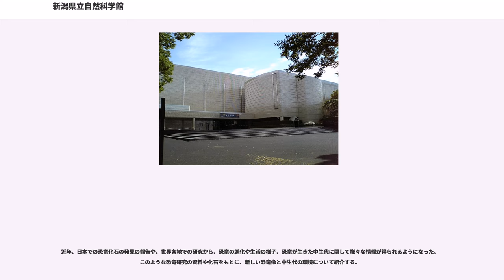新潟県立自然科学館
新潟県立自然科学館（にいがたけんりつしぜんかがくかん）は、新潟市中央区女池南3丁目にある新潟県立の科学館。財団法人科学技術広報財団、株式会社コングレの共同事業体「サイエンス・フューチャーグループ」が指定管理者として運営管理を行っている。

多彩なファンタジーサイエンスに「見て、触れて、操作して、遊びながら」科学に対する興味を喚起できるように展示設計された、本格的な参加・体験型の大型総合科学館。鳥屋野潟湖畔に位置し、館内の展示は「自然の科学」「生活の科学」「不思議な広場」「新潟県の移り変わり」の4つの分野に分けられ、自然科学を総合的に理解できるように構成されている。

このほか、日本海側最大級のプラネタリウム、実物大の恐竜が動く「マイアサウラ劇場」、迫力ある立体映像が楽しめる「バーチャル・リアリティ劇場」、科学館オリジナル二足歩行ロボットがいる「生活を豊かにするロボット」などがあり、さらに館内では様々な実験・実演を行っている。

屋外展示場ではソーラーカーの乗車体験、西洋の古城をイメージした太陽の城、ロケットやヘリコプターがあり楽しめる。また広い花木園もあり自然観察や散策にも事欠かない。屋内の展示品が多いので、天気を気にせずゆっくりと学びながら楽しめる。エントランスホールには科学のモニュメント「カラクリン生命球」が展示してある

建設当時、新潟県政に対する県民ニーズは多様化し、物質的な面だけでなく、精神的な充実感も求められる時代になっている。新潟県では、魅力ある郷土建設のため、文化社会開発など諸施策の展開を図っていたが、とりわけ、青少年の創造性を育む施設の充実に努めていた。このような背景の中で、新潟県が立県100年を契機に建設した県立自然科学館は、時代を担う青少年が科学を正しく理解し、心豊かで創造性に富んだ社会人として立派に成長することを願ってつくられたものであり、当県の同種文化施設の中心的存在として位置づけられるものである。

地球は、銀河宇宙の中にあっては、ほんの小さな存在にすぎないが、そこに発生した人類は、大昔から果てしない宇宙に対して、限りない興味を持ち続けてきた。そして、科学の著しい進歩は、今、宇宙の未知の扉を少しずつ開き始めている。

このコーナーの中央に浮かぶ太陽系模型は、パイオニアやボイジャーなどの、探測器の成果をもとに作成したものである。私たちを惑星空間へと導いてくれる。

絶えず姿を変化させている地球を紹介している。

このコーナーの中心に展示してある2.4mの大地球儀は、陸地のみでなく海底地形の複雑な構造もみることができるものである。その他、各種の岩石鉱物の実物標本も展示している。

新潟県内には、3億年以上昔の岩石や化石が残っている。そのような太古の時代から現在にいたるまで、新潟県もさまざまな環境下にあったことを紹介している。

このコーナーでは、県内で採集した化石を中心に、野尻湖の発掘で有名となり、県内でも発掘されているナウマンゾウの偉容を見ることができる。そして、過去の新潟県の様子を知ることができる。

新潟県は、長い海岸線と多雪の山岳地帯にかこまれている。そこには照葉樹林からブナ林まで、地域によりさまざまな植生があり、それにつれて、すむ動物もそれぞれかわっている。

また、海では、暖流や冷水塊の関係から、南方系の生物も北方系の生物も見ることができる。

ここでは、県内からいくつかの地域を選び、そこに生活する生物を、標本やパネルで展示し、紹介している。

ブナ林では四季をとおしてさまざまな生物が暮らしている。ブナ林は強い日差しや風雨をさえぎり、きれいな水と食料を提供し多種多様な生命を育んでいる。

ここでは、新潟県村上市に分布するブナ－ユキツバキ群落をモデルとしたオープンジオラマを使い、ブナを初めとするブナ林の植物群、そしてこの中でブナ林と深いつながりを持って生活している動物達を紹介しる。

肉眼では観察できなかった生物の体のしくみも、科学技術を使うことにより観察が可能になる。そのことでいままで見えなかった生物の世界を知ることができる。この展示を通して、生物の世界を探求していこうという意欲が沸いてくることを同館は望んでいる。

科学の目には、「虫めがねの世界」「鳥屋野潟の野鳥」「野外探検図鑑」「光学顕微鏡の世界」「電子顕微鏡の世界」のコーナーがあり、超ミクロの世界から超望遠...